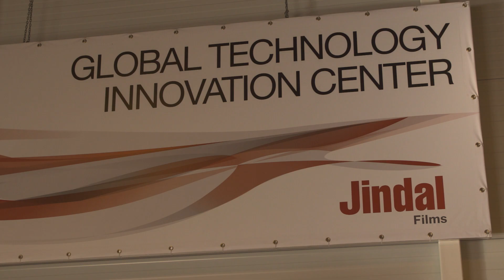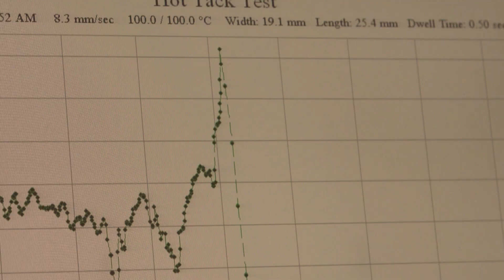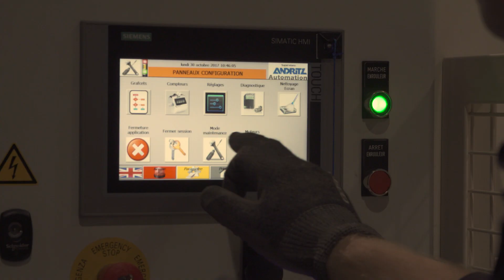Jindal Films - Innovation for Sustainable Development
Reportage réalisé dans le cadre de l'événement annuel essenscia wallonie "From innovative discoveries to market success: an easy path ?" - 14/11/2017